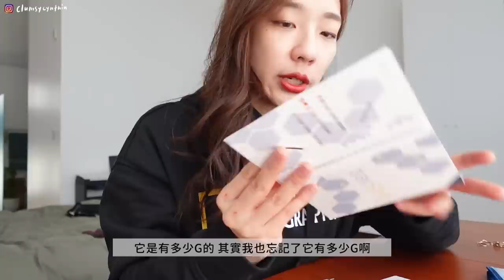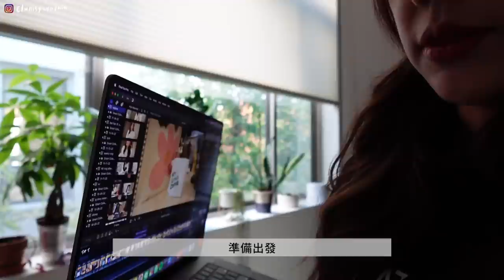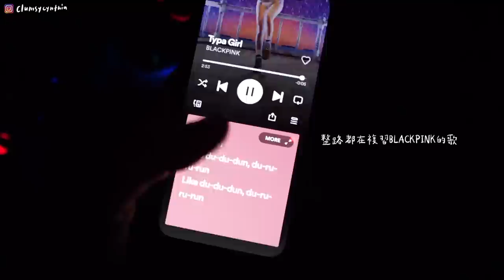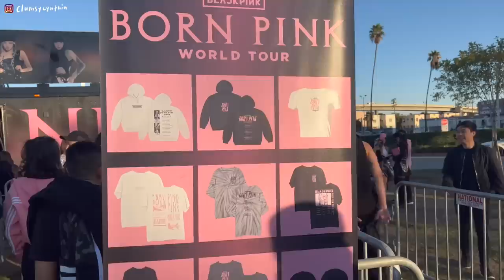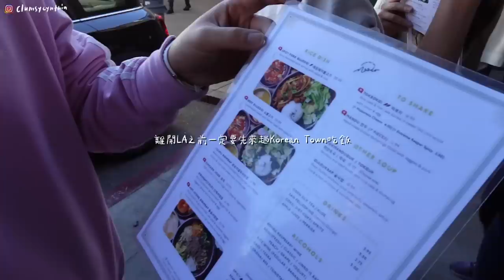VLOG | 讓我立馬決定訂機票去美國的原因🖤💓/BLACKPINK LA演唱會🇺🇸(BLINKS已圓夢)/屁股坐到痛的7hr road trip🚗/被迫沒有網路的日子🥴